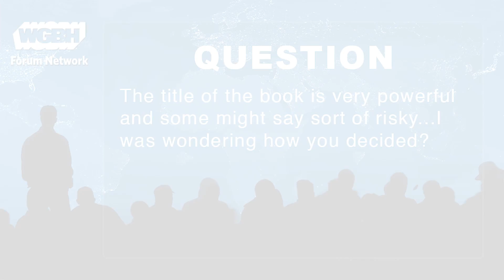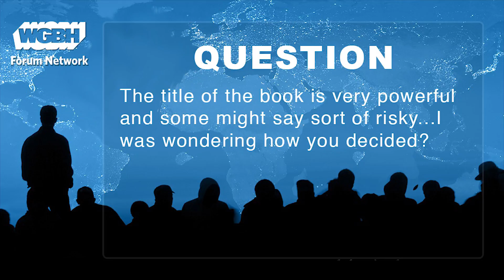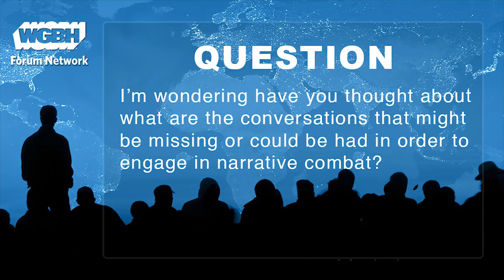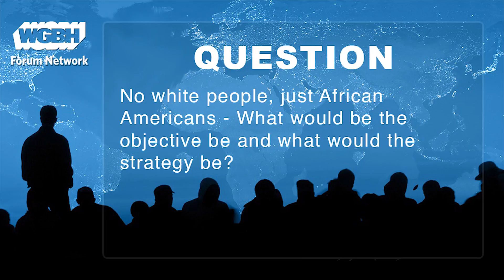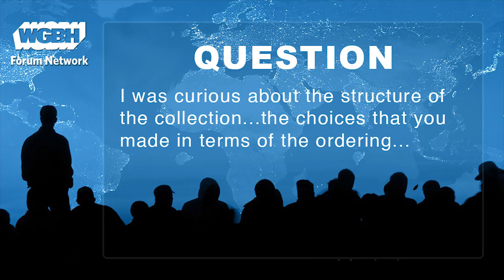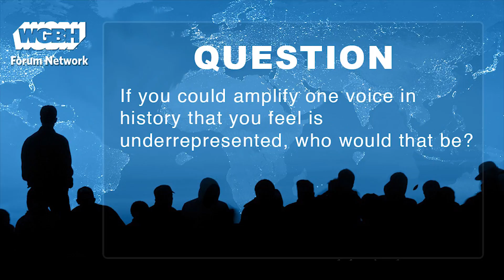Jabari Asim: We Can't Breathe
In eight wide-ranging essays, collected in We Can't Breathe: On Black Lives, White Lies, and the Art of Survival, Jabari Asim explores such topics as the twisted legacy of jokes and falsehoods in black life; the importance of black fathers and community; the significance of black writers and stories; and the beauty and pain of the black body. What emerges is a rich portrait of a community and culture that has resisted, survived, and flourished despite centuries of racism, violence, and trauma. These thought-provoking essays present a different side of American history, one that doesn’t depend on a narrative steeped in oppression but rather reveals black voices telling their own stories.

Asim is an author, poet and playwright. For this discussion he is joined in conversation by Boston Globe columnist Adrian Walker.